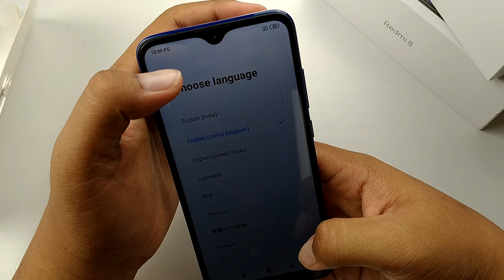[UNBOX] Redmi 8,Phone Downgrade Redmi 7?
Redmi 8 merupakan sebuah peranti yang mempunyai chipset kelas permulaan yang mana lebih rendah berbadning pendahulunya iaitu Redmi 7.Kali ni,kita nak buka kotak dan lihat dulu apa yang ada didalamnya.Jom!